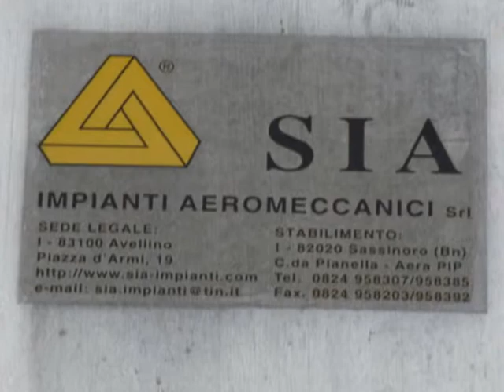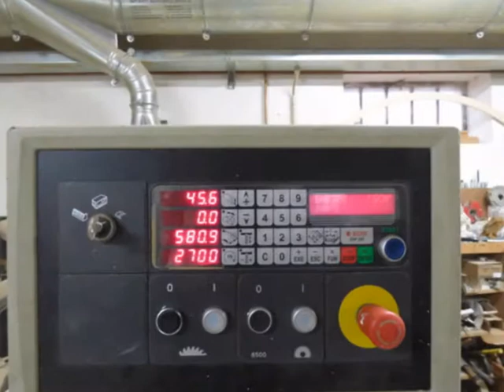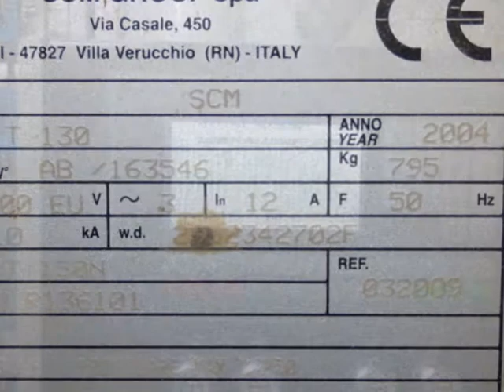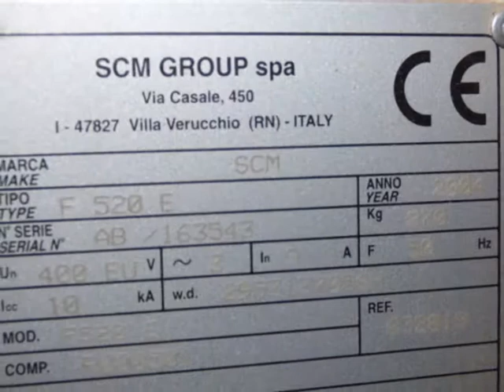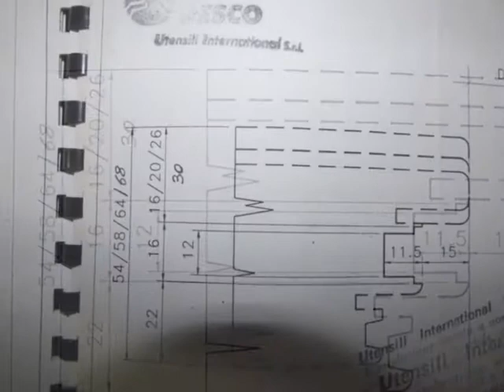BATCH USED WOOD MACHINE AVAILABLE